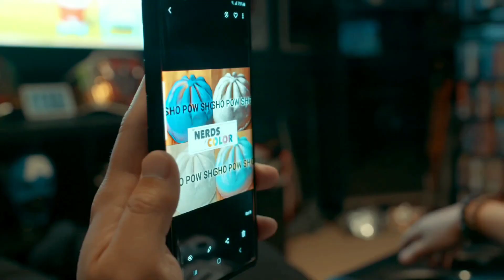ShoPowSho 114: Erick Esteban returns to talk 'Miscellaneous Brown' Comedy Special with Kuya P! NRW!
ShoPowSho 114: Filipino Comedian, Erick Esteban returns to talk 'Miscellaneous Brown' Comedy Special with Kuya P! NRW!

The Nerds of Color & Nerds Rule The World Present: ShoPowSho!
Intro Visuals DP: Joe Carabeo (Astray Productions)